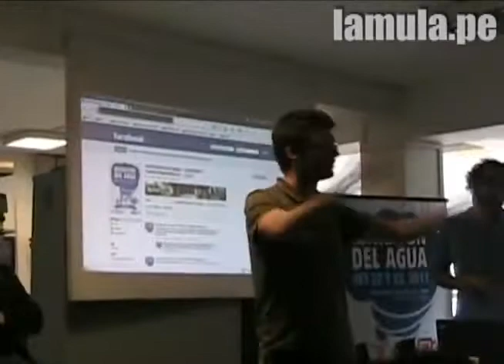Escuelab organiza la Hackatón del agua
Escuelab organiza la Hackatón del agua - 8 de octubre de 2011